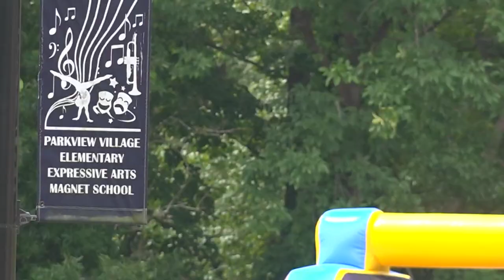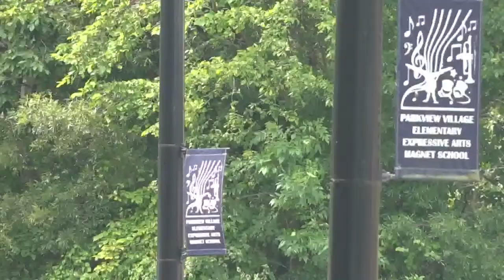NBA player gets students in High Point geared up for learning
Triad students were in for a big surprise Thursday. High Point native and now Washing Wizards Forward, Anthony Gill stopped by his old stomping grounds with a special back-to-school treat.

The game of basketball has taken Anthony Gill all over the world, and now he and his family live in Washington, D.C.

However, if you ask Gill, he'll tell you, that High Point will forever be his home.

"This place is special to me, my family is from here. My kids, we make sure they visit. Both my grandmas still live here, we have cousins, uncles, aunts, everybody lives here and it's a special place for me," said Gill.

So Anthony decide to give back to the students of the very elementary school he went to.

Gill went on to say, "Parkview gave me the foundation that I have right now. both my sisters went here and most of my family went here. It gave us the foundation that we grew up on and the principles that we live our life on now."